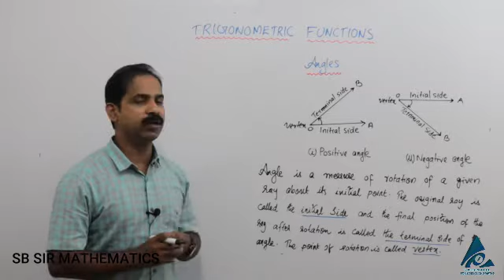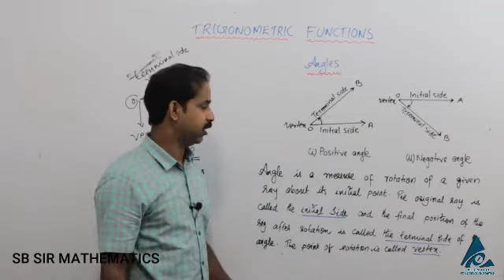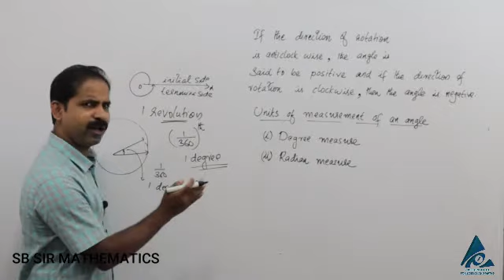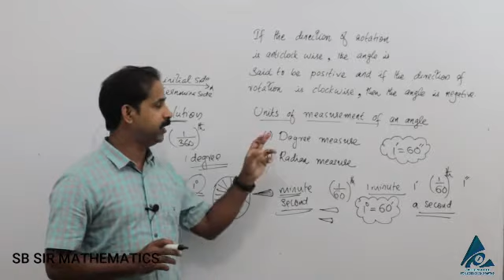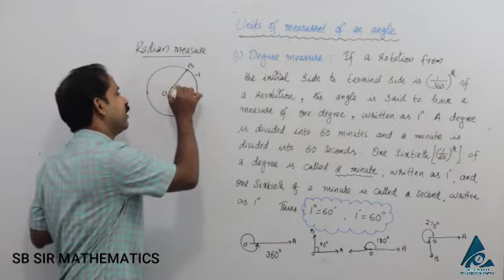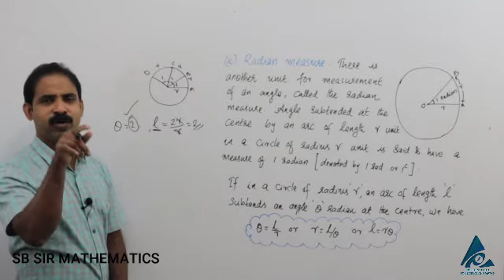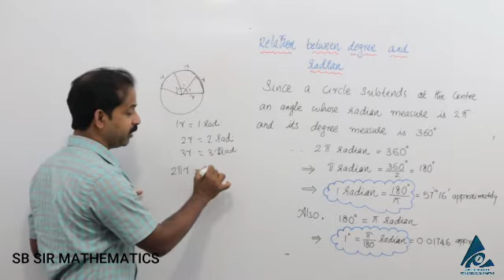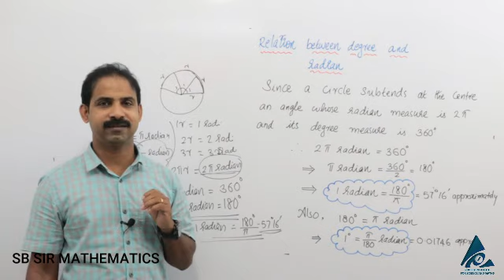PLUSONE | MATHEMATICS | TRIGNOMETRIC FUNCTIONS | PART 1